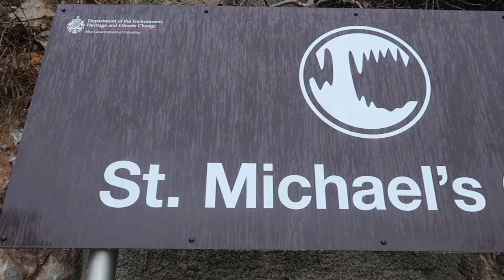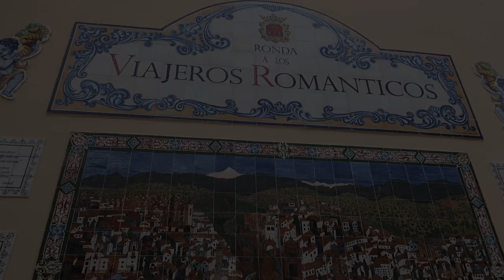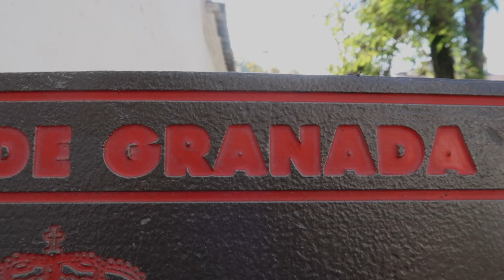South Spain, Seville to Granada | Vanlife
The South Spain Leg of the trip. Starting in Sevilla learning the traditions of flamenco and gypsy origins. The southern most point of Tarifa. The British colony of Gibraltar. The first bull fighting arena in Ronda and the beautiful city of Granada. Over the weeks we ventured through Spains south coast we did a good job of picking out some gems and what a time we had. Enjoy